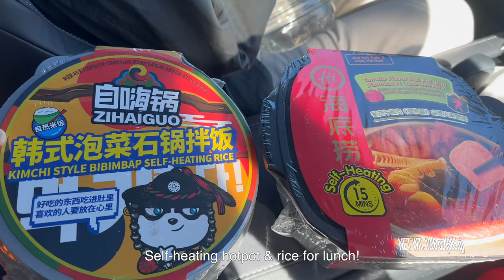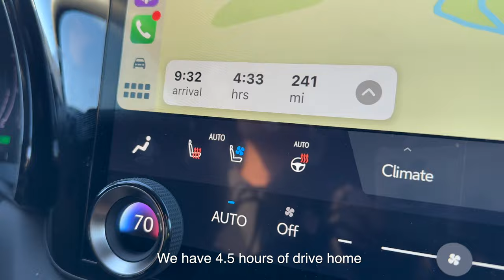Knit and road trip with me 🍂 | Mammoth lakes | Sierra mountains | Seasons Cardigan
I did road trip along US 395 to see fall colors last weekend. Here's a vlog to take you along the trip and knit together! Hope you'll enjoy this new format ❤️.

    Designer: Ozetta
    Size: XS (my gauge is looser, following XS stitch count for achieving size S)
    Color 04 Natural Dark Grey

    Designer: Stone knits
    Yarn: Red from Eras mini set by Sewrellayarn. Other yarns are old stash that I don't remember their info.